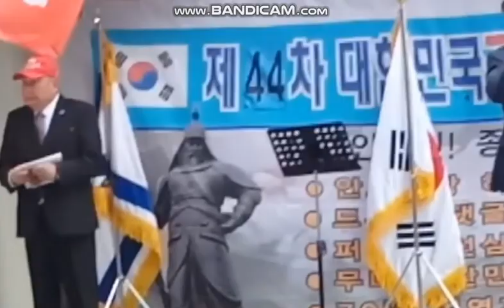역사의 단두대가 기다린다.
대한민국 애국자 총연합 이정휴회장